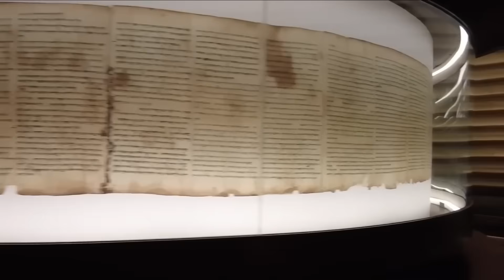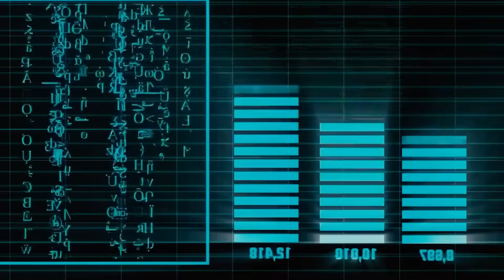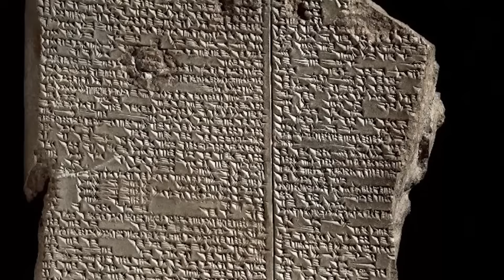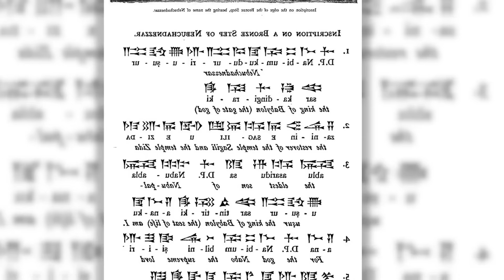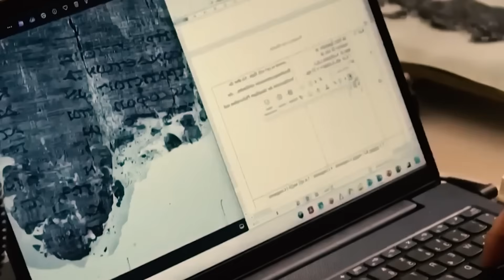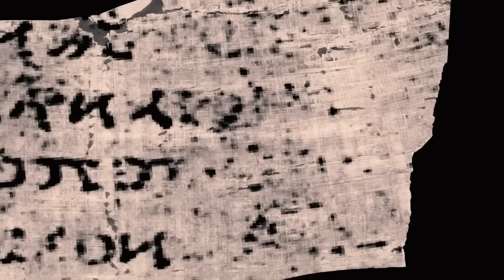AI Decoded A 2000-Year-Old Scroll — History Is Now WRONG (Shocking Truth)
The history books are officially wrong. In 2026, artificial intelligence has achieved the impossible by virtually unwrapping a carbonized scroll sealed for two millennia, and the text hidden inside is forcing archaeologists to question the very foundation of ancient civilization. By the end of this video, you will hear the forbidden words that no human eye has seen for 2,000 years, revealed by an algorithm that sees through time itself.

This Futuristic Mania exclusive breakdown exposes the revolutionary silicon and particle accelerator technology powering the "virtual unwrapping" process. We analyze the 2026 breakthroughs in computer vision and deep learning that allowed researchers to map ink contrasts on burnt papyrus at a sub-atomic level. Unlike traditional archaeology which destroys to discover, this AI non-invasively reconstructs lost libraries, unlocking wisdom that was supposedly lost to the volcano forever.

The decoding of this ancient artifact is just the beginning of a digital archaeological revolution. Whether this discovery reveals lost biblical texts, forbidden philosophy, or a warning from the past, one truth is undeniable — the secrets of history are no longer safe from the machine.